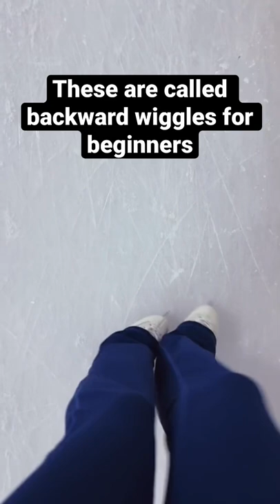The easiest way to go backwards 😍